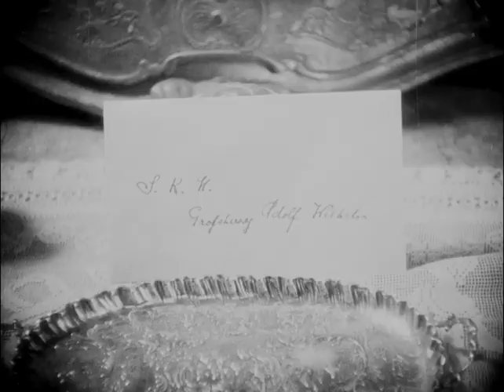The Runaway Princess 1929 Mady Christians, Fred Rains, Norah Baring, Paul Cavanagh (Anthony Asquith)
Director: Anthony Asquith, Fritz Wendhausen

Cast: Mady Christians, Fred Rains, Norah Baring, Paul Cavanagh, Anne Grey

редкие фильмы
희귀 한 영화
أفلام نادرة
レア映画

字幕：英語、スペイン語、ポルトガル語

★ ★ ★ IMPORTANT★★ ★